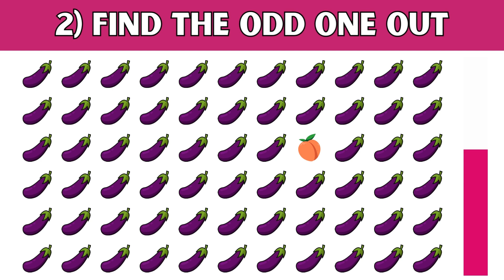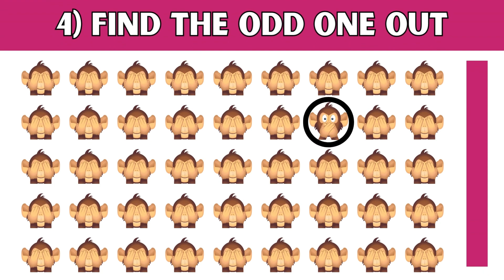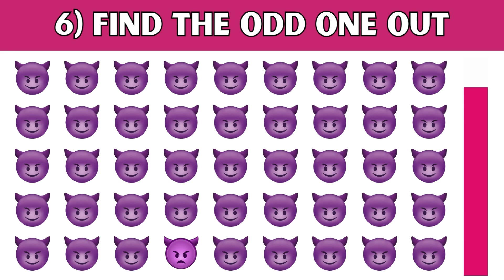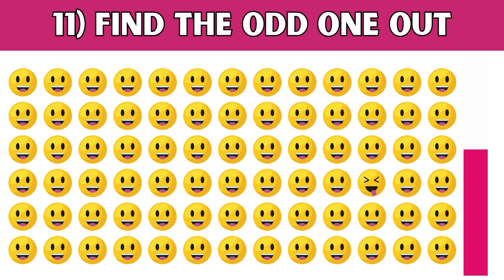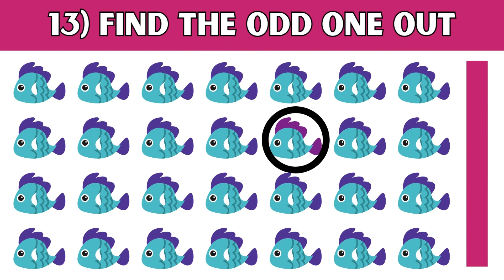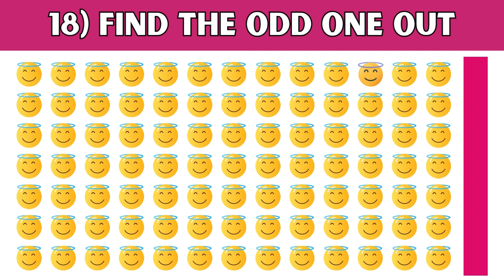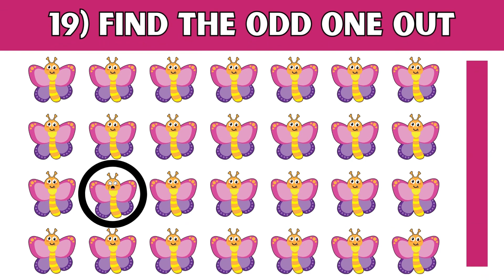Find The Odd Emoji Out | Spot The Difference | Emoji Quiz! (1)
This video will test your eyesight. There are 20 different questions, so let’s see how many you can get right!